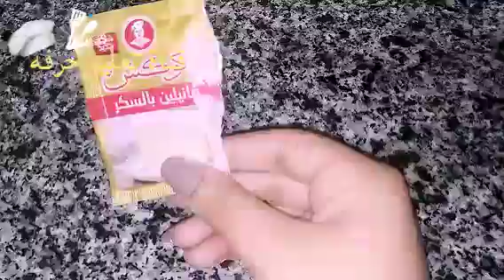طريقة_الرز_باللبن الرز_باللبن_و_المكسرات طبخ_حلويات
رز باللبن حكايه والطعم لذيذ جدا في @قناة تعليم حرفة#rice with milk
طريقة عمل رز باللبن حكايه والطعم لذيذ جدا في
 @قناة تعليم حرفة
rice with milk
بطريقة سهلة جدا 😍❤️
الاشترك في القناة وتفعيل الجرس 📣 عشان تشاهد كل جديد وحصري
 المكونات بسيطة وطعم لذيذ
 رز
لبن
فانيليا
سكر
رشه ملح
نشأ
ماء
حلي الحليب المحمص كيك البسكويت بالكراميل roasted milk biscuit